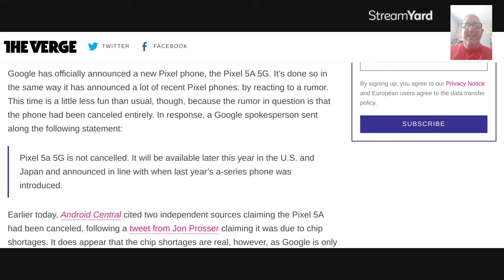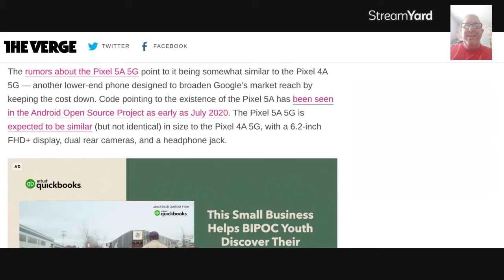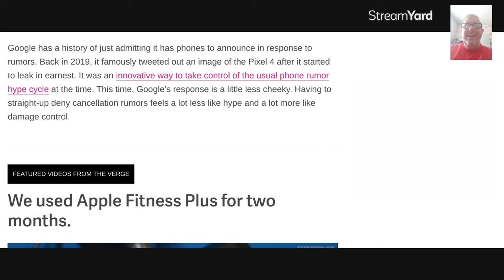Google announces Pixel 5 A 5G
this is a article from the Verge about the Pixel 5A 5G